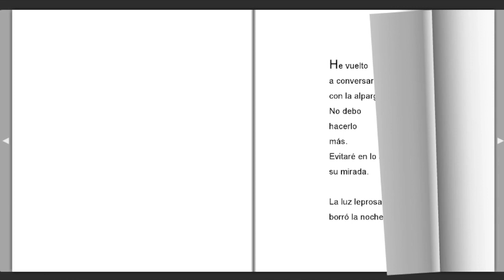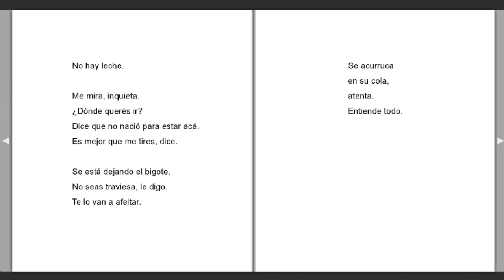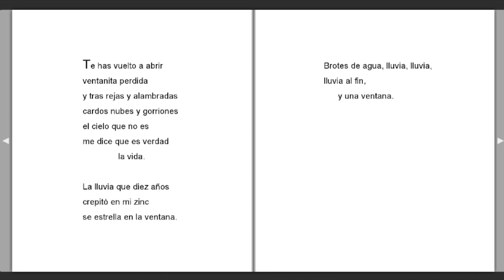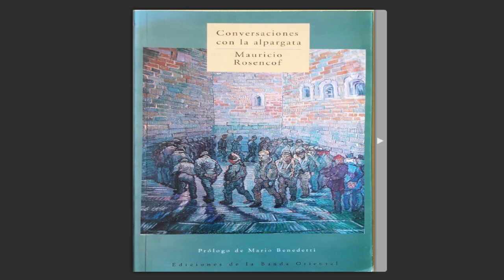"Conversaciones con la alpargata" Mauricio Rosencof (Uruguay)